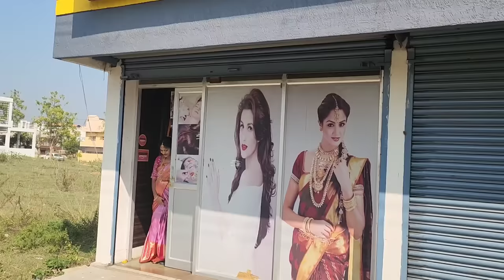మీరు ఎంతగానో ఎదురుచూస్తున్న నా సీమంతం Video🤩ఇంత Grandగా జరుగుతుందని ఊహించలేదు🥳🥰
Beautiful Seemantham Dolls set👇
I'm on Instagram as lalithadolls. Install the app to follow my photos and videos.

I'm on Instagram as lalitha_creations10. Install the app to follow my photos and videos.